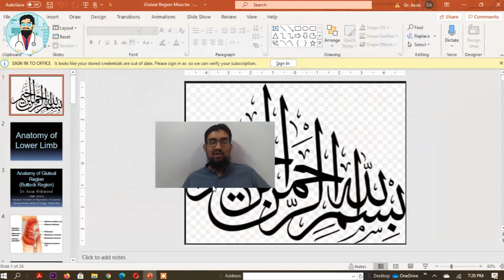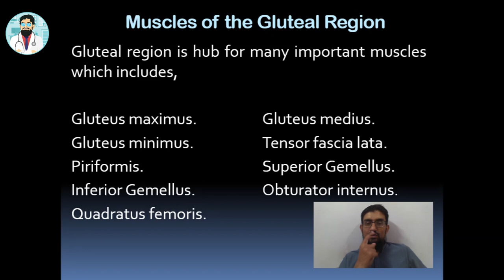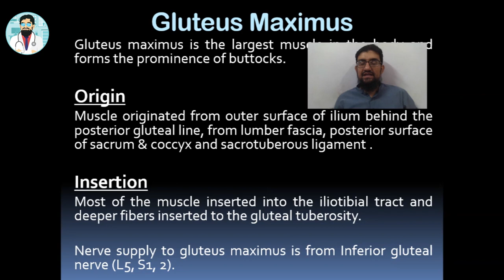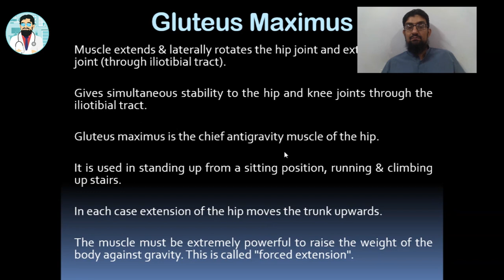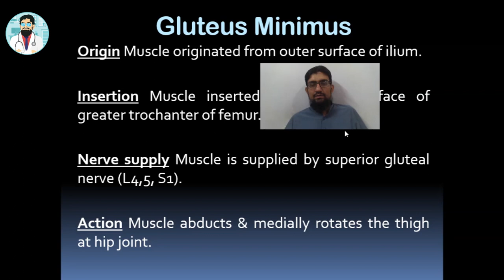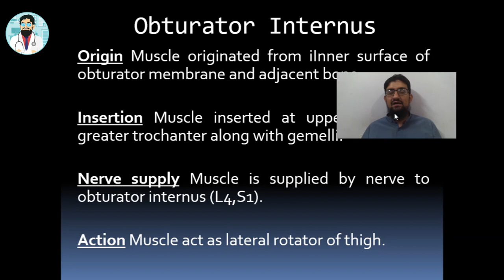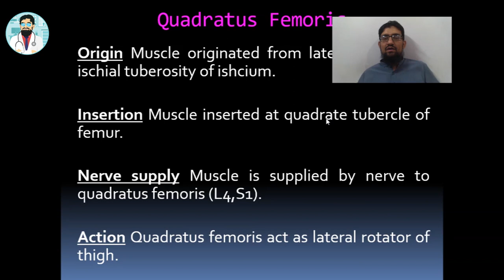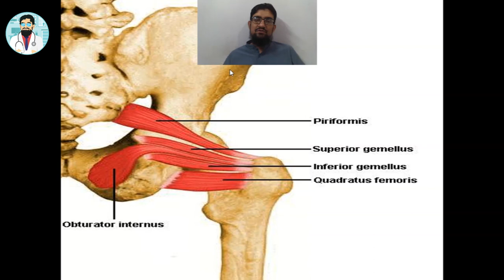Muscles of gluteal region | Hindi / Urdu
Having trouble in understanding muscles of Gluteal Region. You are at right place to learn muscles of gluteal region. Learn everything about muscles of Gluteal Region. What are muscles of gluteal region, what are attachments of muscles of gluteal region, what is nerve supply of muscles of gluteal region, what are actions of muscles of gluteal region, etc.

"Aur wo bhe aap ko apni zuban / boli / bhasha main:. :-)